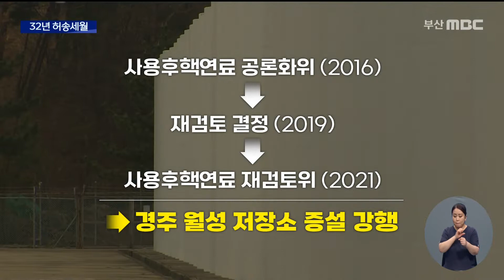32년 허송세월 방폐장은 왜 실패했나 (2022-07-20,수/뉴스데스크/부산MBC)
▶우리나라가 고준위 핵 폐기물 문제에 아예 손을 놓고 있었던 건 아닙니다. 하지만 일방적인 정책 추진과 비공개, 말바꾸기로 그 시도는 번번이 무산됐습니다. 세계 최초로 핵 폐기장을 건설한 핀란드의 사례를 통해 왜 우리는 실패할 수밖에 없었는 지 돌아보겠습니다.